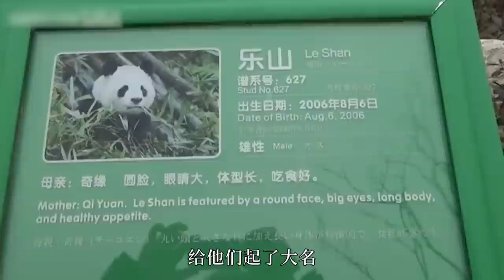又是“缘小”！被蜜蜂攻击，倒霉蛋缘小黑历史又添一笔，“脱裤熊”洗不白了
4月30日，在山东青岛，大熊猫缘小玩耍时，从秋千上掉落一个疑似蜂巢的东西，恰好砸在缘小的肚皮上。网友笑成一片，所有人都在感叹，缘小，怎么又是你。
因为谁都知道，缘小在小的时候，因为看缘大和五一打架，被误伤造成后腿骨折，不得不因为手术，被迫剃掉后腿的毛发，一脱成名的故事。没想到，这次又被蜜蜂盯上，“倒霉孩子”的事迹，从此又多了一桩。